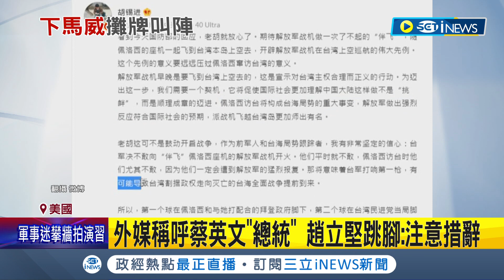裴洛西訪台勢在必行? 參議院少數黨領袖:不訪台等於讓中國贏 外媒記者稱蔡英文"總統"讓趙立堅氣到跳腳｜記者 程思瑋｜國際局勢】20220727｜三立iNEWS